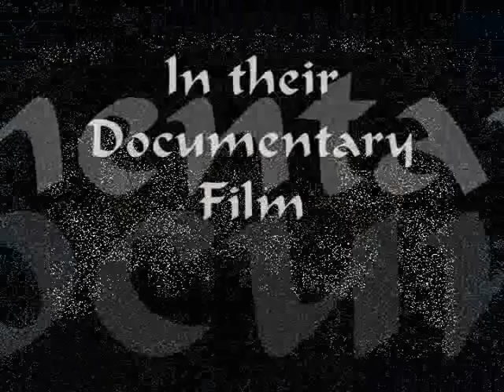The Sprakanite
IV-Sincerity - Documentary Film